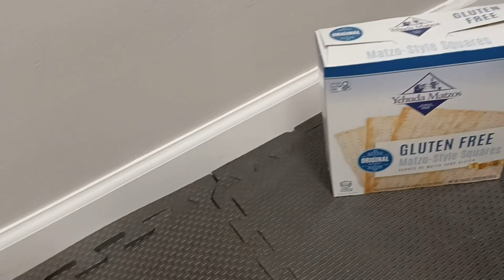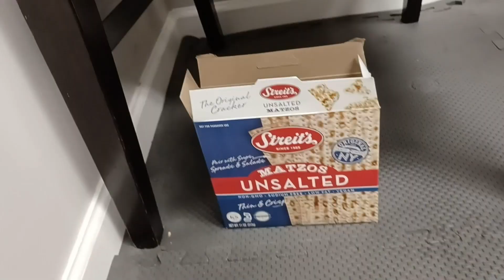Things that We Did that Made our Moms Mad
ok, we have done at least one of these things to our mom. let me know if you guys want a part 2